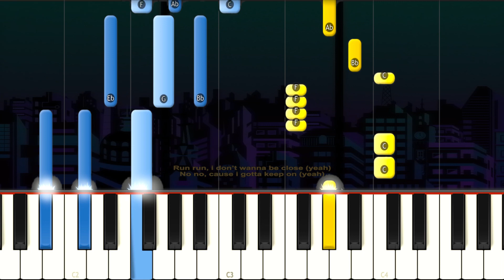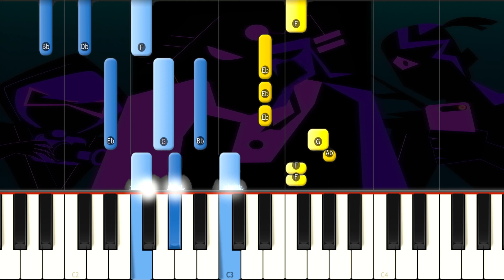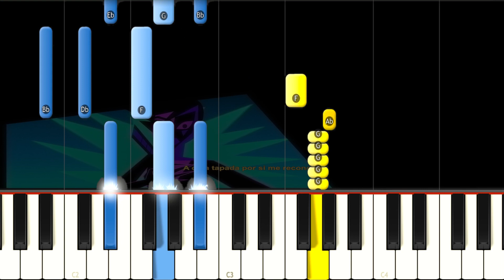Robleis - Fugitivo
Cómo Tocar Robleis - Fugitivo  PIANO TUTORIAL 100% FÁCIL